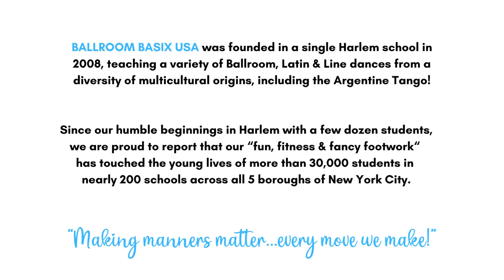BALLROOM BASIX at Achievement First Charter School!